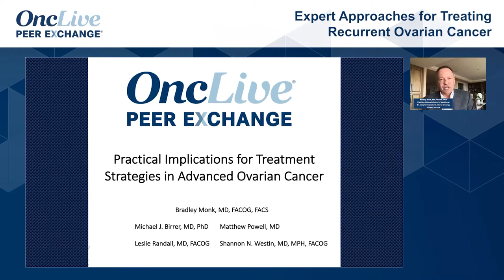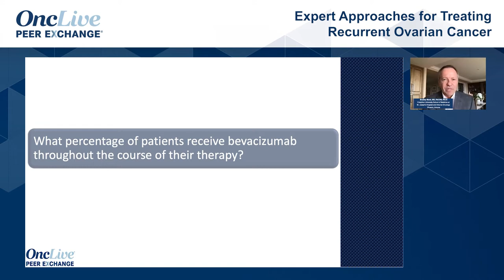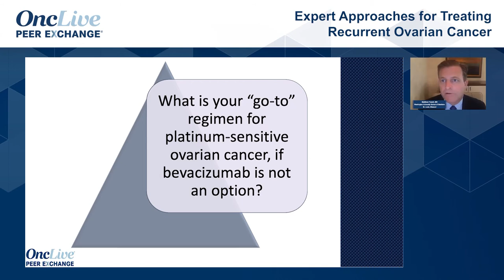Expert Approaches for Treating Recurrent Ovarian Cancer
Experts in gynecologic oncology share their personal approaches to treating recurrent ovarian cancer.